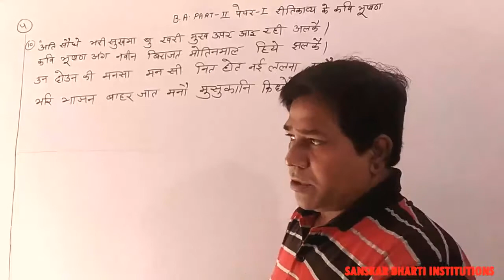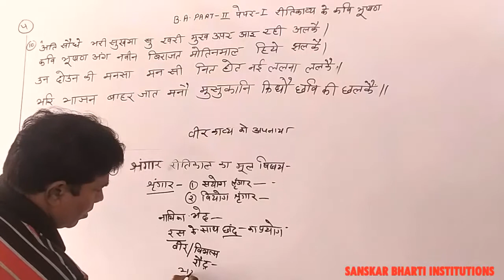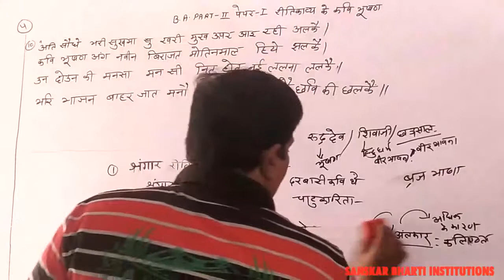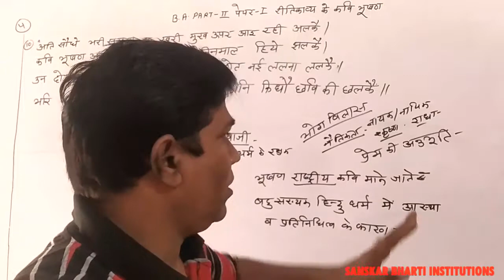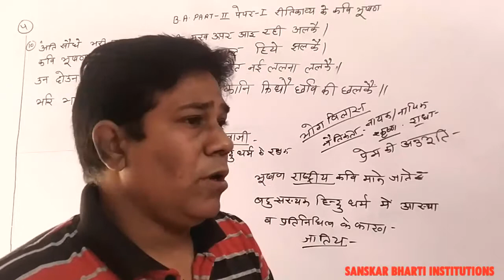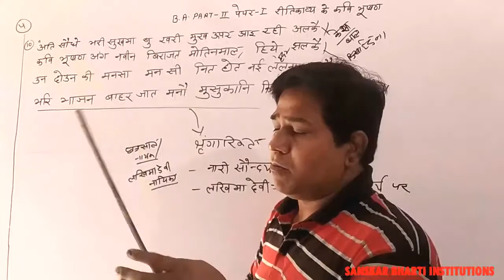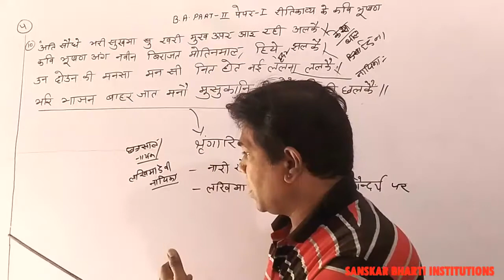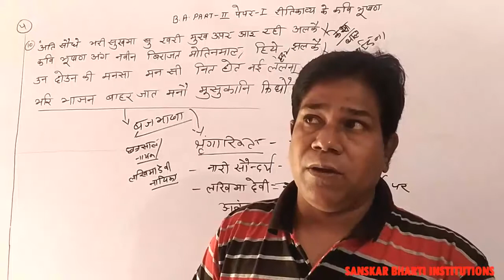B.A PART-II YEAR P-1 HINDI LIT. (KAVI BHUSHAN) PART-4 V-17